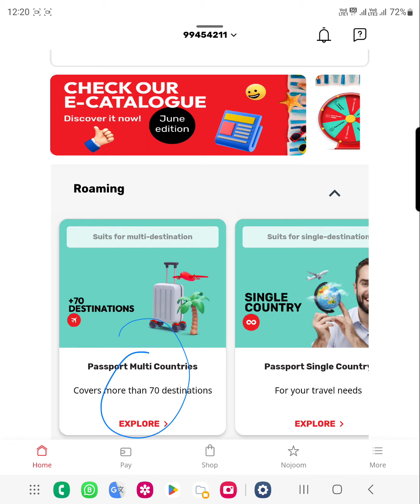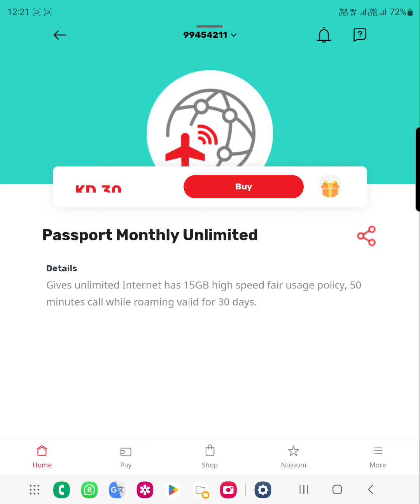فعل هذه الخدمه قبل لاتسافر